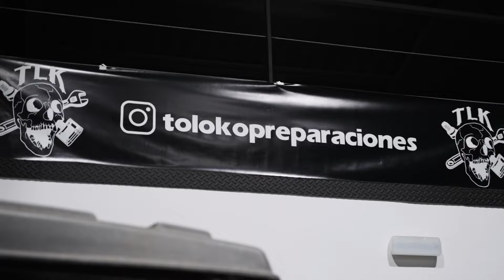CUALES son los MEJORES TRUCAJES con TLK PREPARACIONES | BULL FAST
Visita y encuentra una amplia variedad de productos diseñados para llevar la preparación de motores al siguiente nivel.

Espero que disfrutéis del video y os leo en comentarios